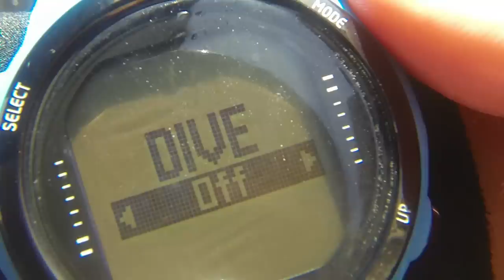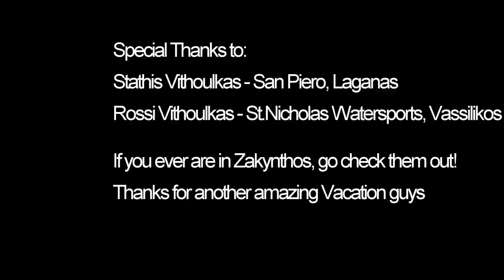One Breath - Gopro Freediving in Zakynthos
Another amazing vacation on the greek island Zakynthos/Zante
Follow us as we explore the underwater world of this paradise.
All filmed with the GoPro Hero 3 Black on a Ikelite Steady Tray including two Ikelite Vega LED Video and Photo Light